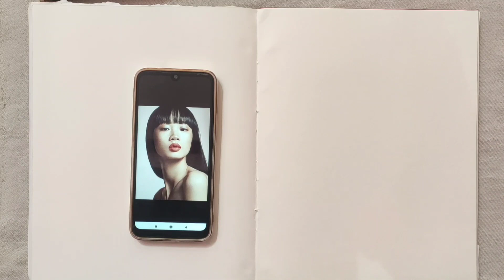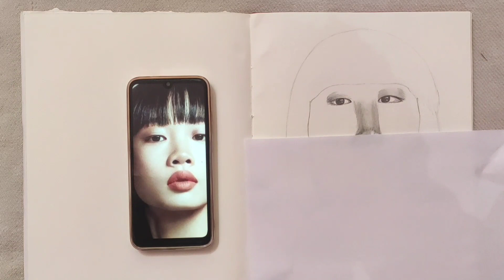learn to draw realistic portrait part-1/how to draw human face/v art world